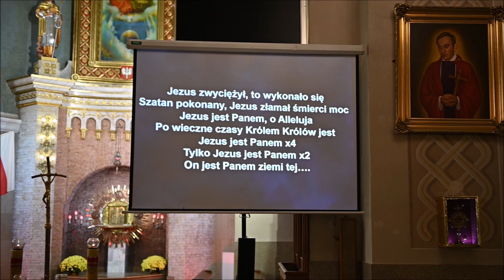Wieczór Chwały WIECZERNIK ZAMBRÓW 10 listop. 2019 r.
Jezus UZDRAWIA i pragnie, byś był wolny od chorób i zniewoleń duszy i ciała!
Oddaj Mu się cały!